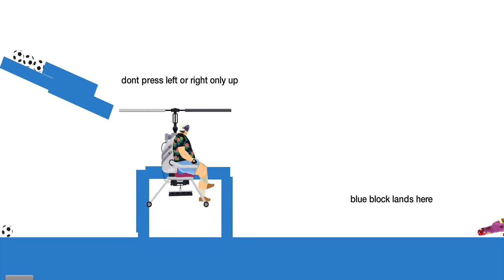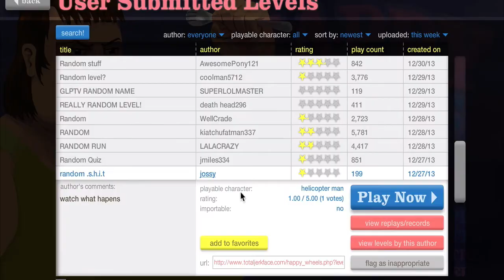Happy Wheels | Episode 2 | Weak Hobo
Hey guys This is my 2nd Happy wheels video hope you enjoy it as much as i do! :D

happy Holidays